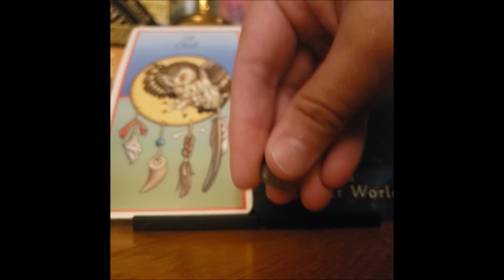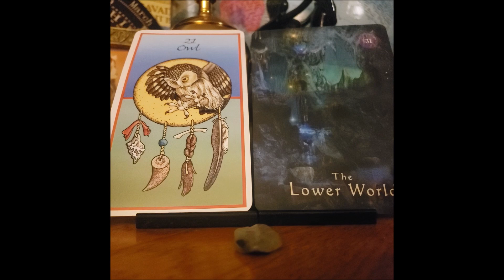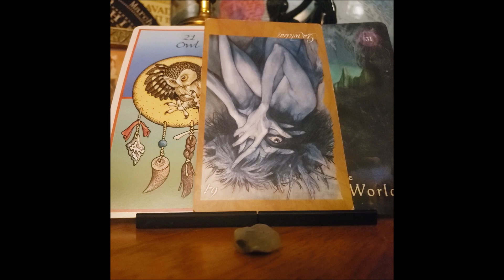Libra Weekly Oracle - Challenges